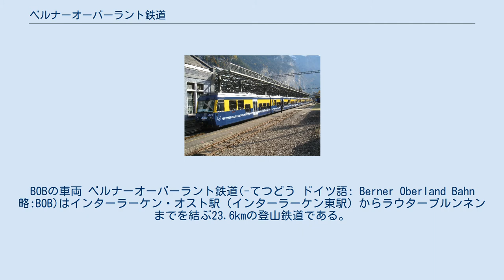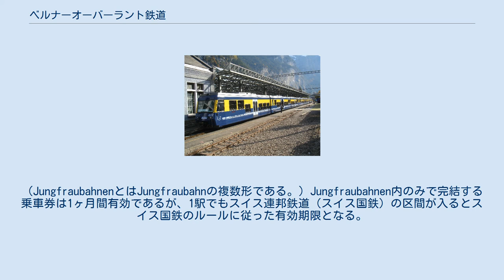ベルナーオーバーラント鉄道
BOBの車両 ベルナーオーバーラント鉄道(-てつどう ドイツ語: Berner Oberland Bahn 略:BOB)はインターラーケン・オスト駅（インターラーケン東駅）からラウターブルンネンまでを結ぶ23.6kmの登山鉄道である。
 軌間は1000mm（メーターゲージ）。
路線の急勾配区間にのみリッゲンバッハ式のラックレールが敷かれており、最大勾配は120パーミルである。
途中のツヴァイリュッチーネン駅で二つの線路に分かれ、ほとんどの列車がこの駅で分割・併合を行うので、自分の乗車する車両がどこに行くのかを行先標等により確認する必要がある。
しかし、クライネ・シャイディク駅より先に行く場合なら、ラウターブルネン駅経由（南進）からでも、グリンデルヴァルト駅経由（東経由）からでも、クライネ・シャイディク駅で同じぐらいの時刻に着く。
また、クライネ・シャイディク駅より先の駅までの往復乗車券は、どちらの路線経由でも有効なので、行きと帰りの経路に変化をつけることも可能である。
 なお、対外的な案内としては当鉄道に対して、ユングフラウ鉄道群（Jungfraubahnen）の呼称も使われる。
Jungfraubahnenは、ベルナーオーバーラント鉄道(BOB)、ヴェンゲルンアルプ鉄道(WAB)、ユングフラウ鉄道(JB、Jungfraubahn)の3鉄道の総称として用いられており、3鉄道で乗車券のデザインも共通である。
なお、共通乗車券デザインは、ベルナーオーバーラント鉄道の支線であるシーニゲ・プラッテ鉄道線(SPB)にも適用される。
（JungfraubahnenとはJungfraubahnの複数形である。）Jungfraubahnen内のみで完結する乗車券は1ヶ月間有効であるが、1駅でもスイス連邦鉄道（スイス国鉄）の区間が入るとスイス国鉄のルールに従った有効期限となる。